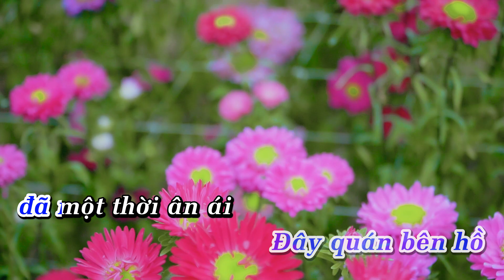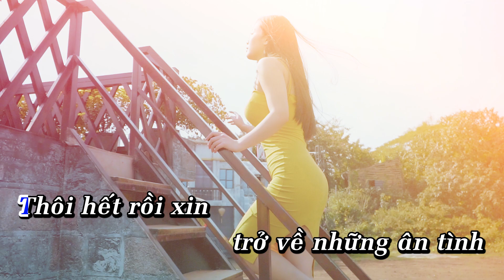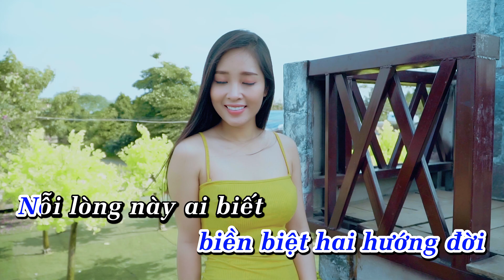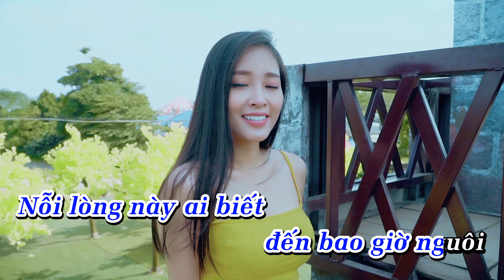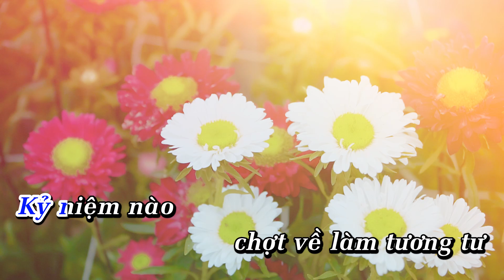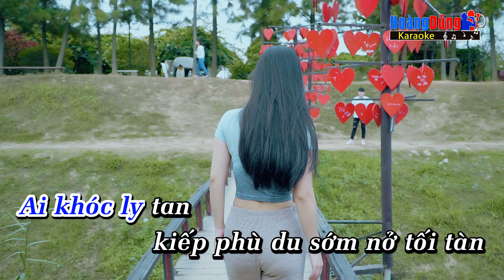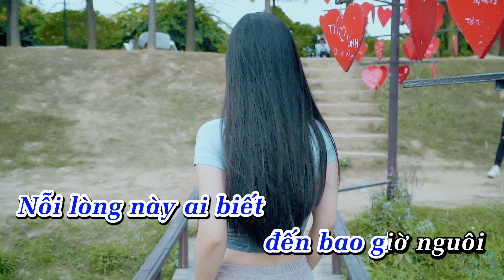Chuyện Tình Quán Bên Hồ Karaoke Nhạc Sống Rumba | Tone Nam | Hoàng Dũng Karaoke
Hoàng Dũng xin gửi tới quý vị và các bạn ca khúc Chuyện Tình Quán Bên Hồ Karaoke Nhạc Sống Rumba.   Chúc quý vị và các bạn hát vui vẻ !

Lyrics - Lời bài hát Chuyện Tình Quán Bên Hồ Thanh Sơn
Một chuyện tình ngày nào lòng chưa nguôi xót xa ôi buồn
Đây quán bên hồ đã một thời ân ái tàn buồn còn dư hương
Nghe lòng nức nở rồi chợt thương số phận
khóc đời mình dang dở đôi dòng lệ tuôn
Kỷ niệm nào chợt về làm tương tư giấc mơ xưa tội tình
Giây phút thẩn thờ giữa rừng mù sương trắng
chạnh lòng mình lặng thinh
Như hồi tưởng lại ngày đầu tiên lỗi lầm
để giờ này nuối tiếc đến một người thương

Thôi hết rồi xin trả về những ân tình nhận khổ đau một mình
Đời em như thông xanh giữa trời
Gió mưa một đời hiu hắt buồn tả tơi
Ai khóc ly tan kiếp phù du sớm nở tối tàn

Rồi chiều nào tình cờ trở về nơi quán xưa bên bờ hồ
Khơi vết thương đau những ngày đầu gặp nhau
nguyện thề hẹn mai sau
Bây giờ hết rồi biền biệt hai hướng
đời nỗi lòng này ai biết đến bao giờ nguôi.